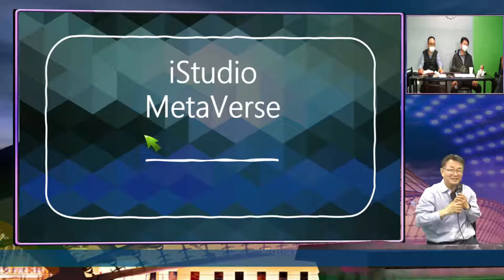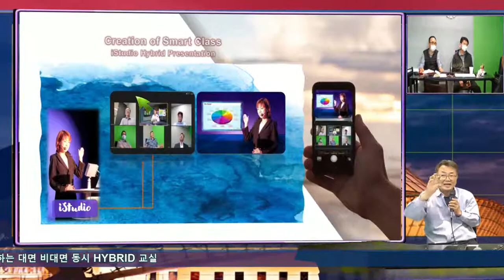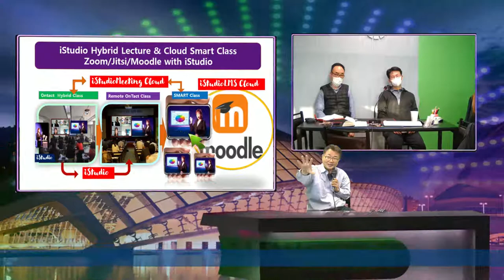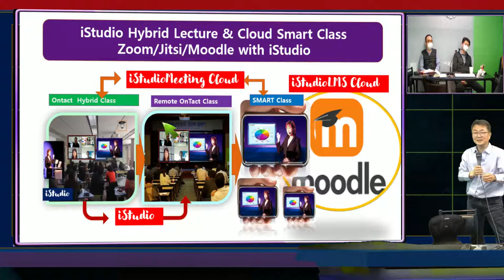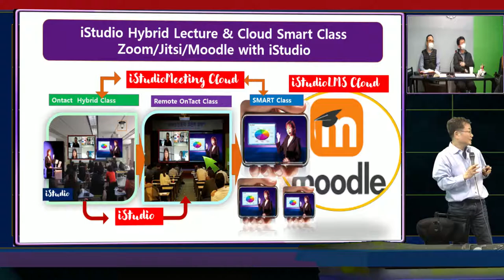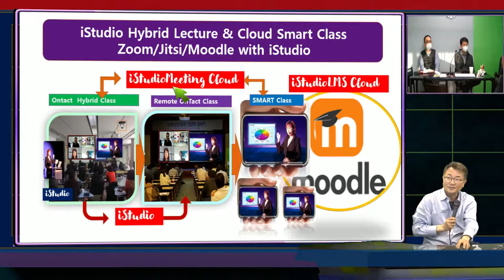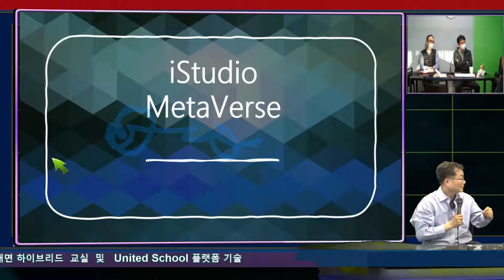교육공학 신 교수님께 새 밀레니엄 강의 장치 iStudio 스마트 클래스 설명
교육공학 학회를 비대면으로 하는 협의차 오신 전문 교수님과 기술의 의미로, 새로운 강의 장치로의 VR 교실 수업에 대한 기술 협의, 전문가들의 학술적 연구를 바라는 마음으로 열심히 설명해 본다.  원격 수업이 로컬수업보다 못하지 않게 하는 기술의 설명, 비대면 수업의 새로운 방식이 협회 학회 도 플립 학회, 먼저 발표를 동영상으로 보고 모이는 학회, 학회에서는 주어진 시간동안 토의를 주로 하는 플립 학회 개최, 줌으로 미리 강의를 원격 녹화를 하는 서비스 , 새로운 교육공학회를 제안해 본다.